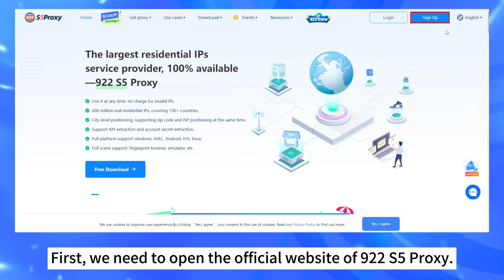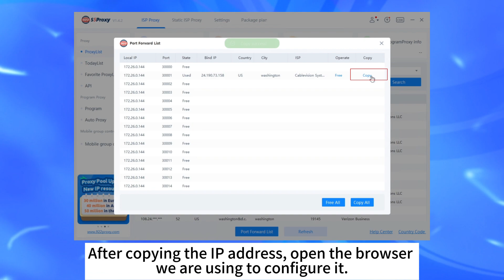How to use the 922 S5 Proxy in Hidemyacc？More than 200 million fresh IP addresses worldwide.